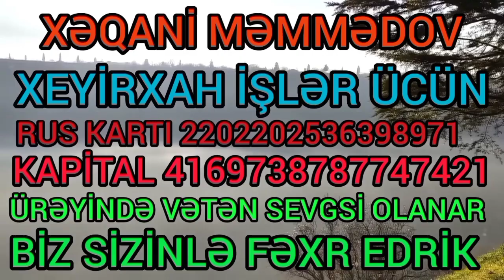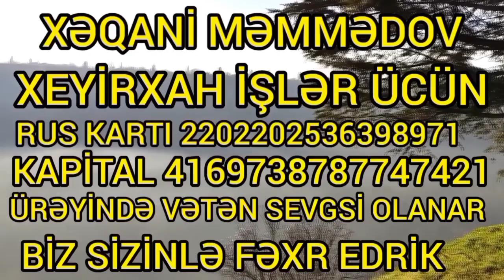10.11.22.1Cİ H QARDAŞLAR QRUPU ELMƏDDİNƏ ALDIĞINIZ MAŞINI KRASKALADI BAXAQ GÖRƏK NECE!!!